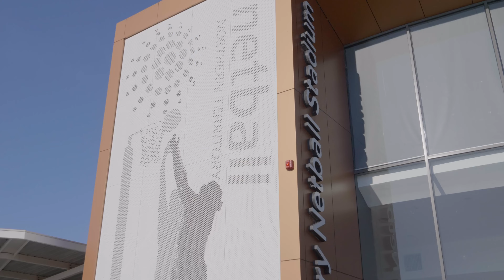3 Pickford Street, Jingili NT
3 Pickford Street, Jingili NT